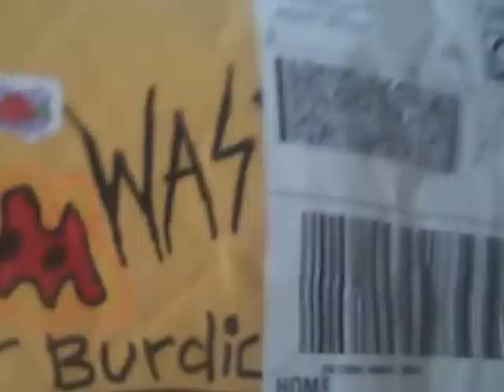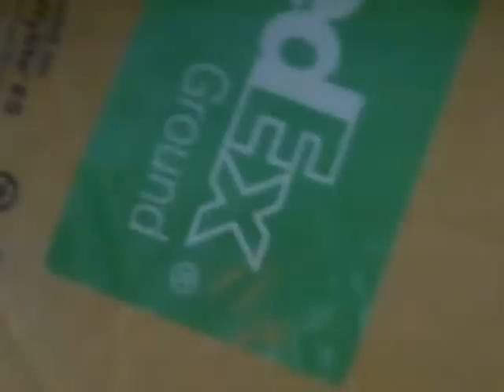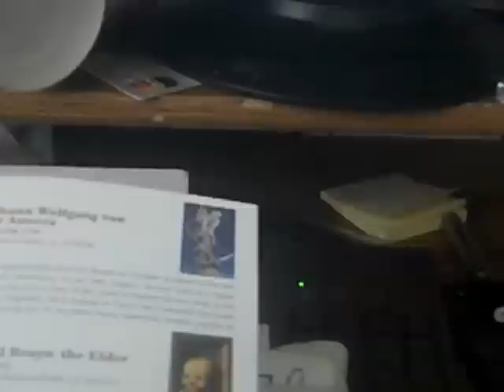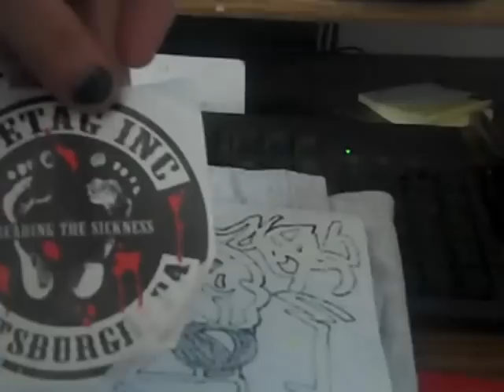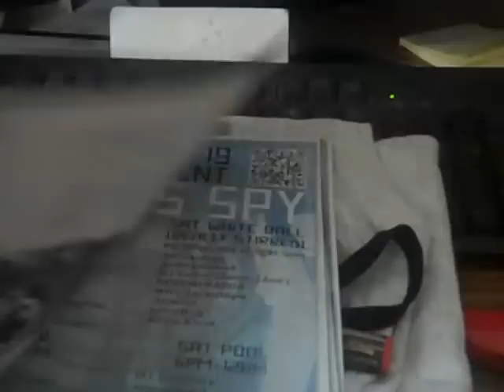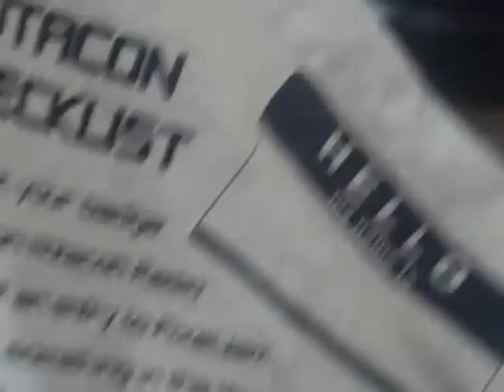LOL LT MATT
matt fucking hillock sent me some neat shit from Notacon